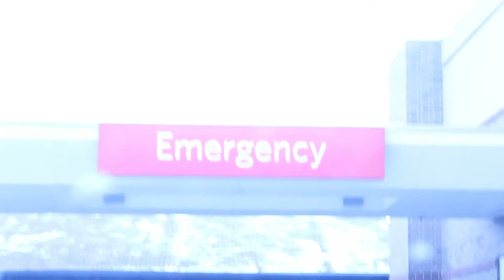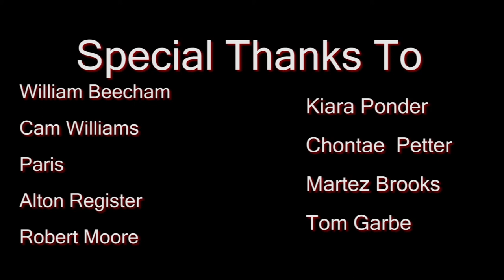The Good The Bad The Ugly Part 2